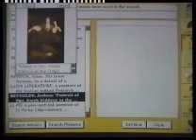فن البورترية " ولقاء قديم مع عاليه شعيب